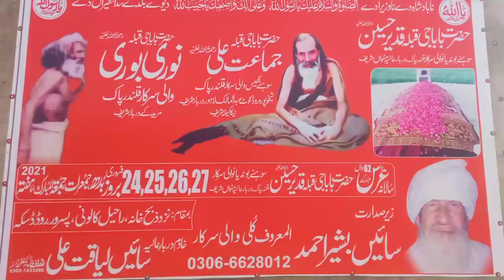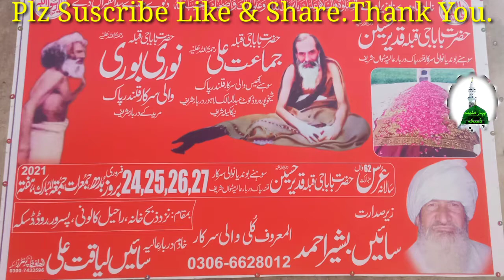World Best Naat Sharif In Urdu || Hasbi Rabi New Version || uzair hassan بہت ہی پیارا کلام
About This Video :
World Best Naat Sharif In Urdu || Hasbi Rabi  New Version || uzair hassam بہت ہی پیارا کلام
About This Channel :